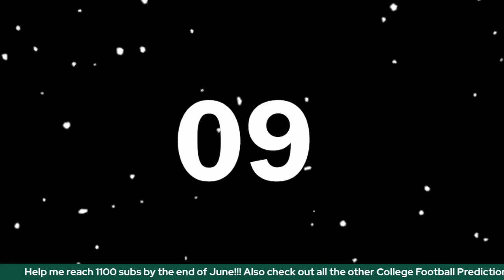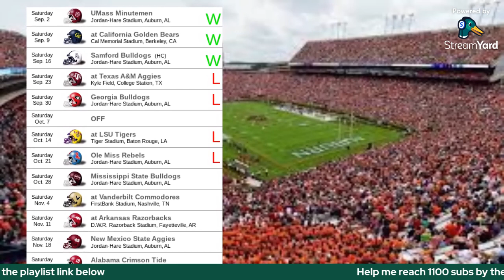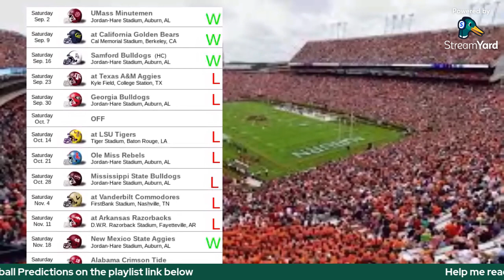2023 Auburn Football Prediction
HELP ME REACH MY GOAL OF 1100 SUBS BEFORE THE END OF June!!!